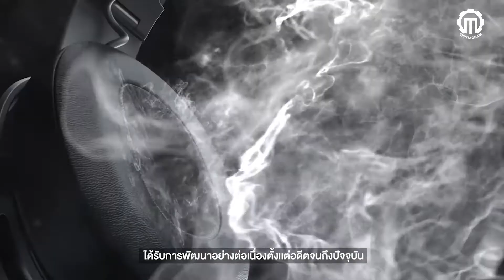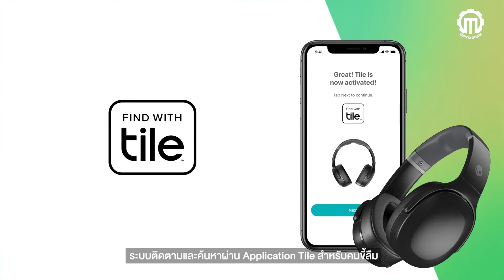Skullcandy Crusher Evo เบสเนื้อๆ เบสเน้นๆ สัมผัสได้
Crusher Evo
พัฒนาการที่ไม่หยุดของตระกูล Crusher ยกระดับเสียงเบสให้สัมผัสได้ถึงใจกว่า
ผสานเทคโนโลยี Personal Sound ของ Audiodo ให้เสียงที่สอดรับกับการได้ยินของผู้ใช้
จากนี้ทุกย่านความถี่จะชัดเจนยิ่งกว่าเดิม
แถมด้วยระบบติดตามค้นหาผ่าน Tile ที่ให้คุณรู้ได้ว่าหูฟังอยู่ที่ไหน
🔊Sensory Bass
🔋แบต 40ช.ม.
👂🏻Personal Sound
⚡️ชาร์จด่วน
🎼EQ Mode
🗺Find with Tile
ไมโครโฟนในตัวใช้คุยโทรศัพท์ เล่นเกมส์ ประชุมออนไลน์
ปุ่มควบคุมการทำงานที่ครบ จนแทบไม่ต้องแตะโทรศัพท์
พร้อมแล้วที่จะให้คุณได้สัมผัส
อีกขั้นของวิวัฒนาการหูฟังจาก Skullcandy
หาซื้อได้แล้วที่ มั่นคง munkonggadget
อย่าลืมกดเพิ่มเพื่อนทาง Line
และ Line ID @skullcandyth
จะได้ไม่พลาดข่าวสารและโปรโมชั่นจากทางเรา